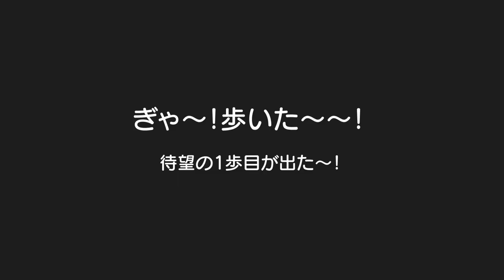【1歳2ヶ月】歩いた！双子の兄姉より遅れる事3ヶ月！長かった。。。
二卵性男女双子生後4歳1ヶ月＆1歳2ヶ月赤ちゃん　待ちに待ったこの瞬間！ごう君とふわちゃんが自分の方に向かって歩いてきてくれるの嬉しそうやけどママの方が10倍喜んでましたｗ

双子の歩いた動画
【アナと雪の女王】歩いた！男女双子赤ちゃん寸劇！生後11ヶ月ix twins Frozen skit

【悔し涙】初めて歩いた日、実はうまく歩けず泣いていました (Ponu's tears before she walked by herself for the first time)